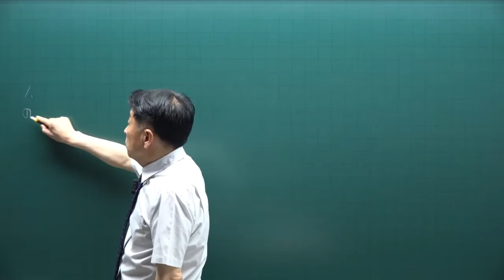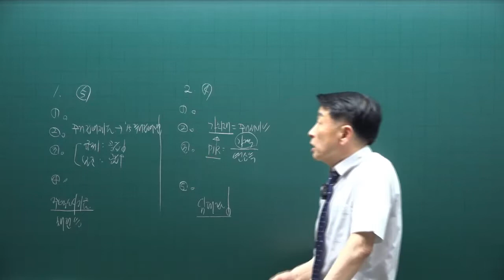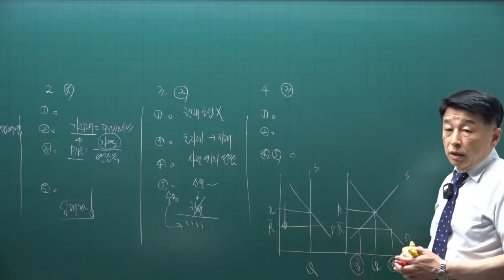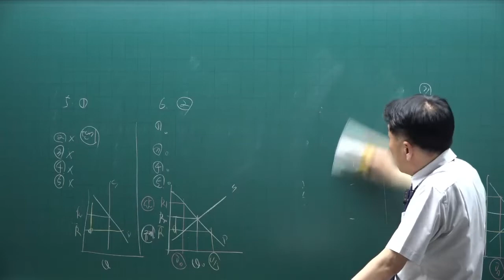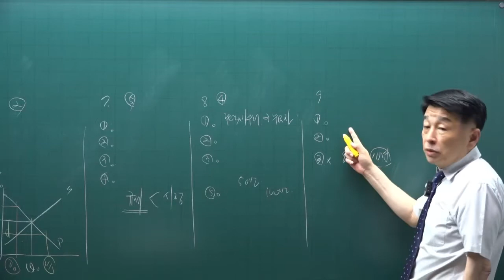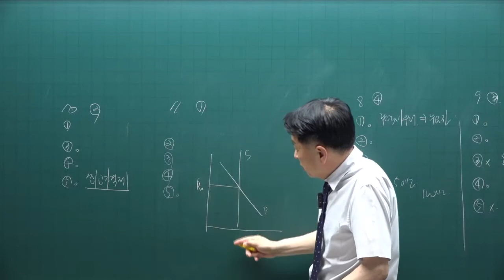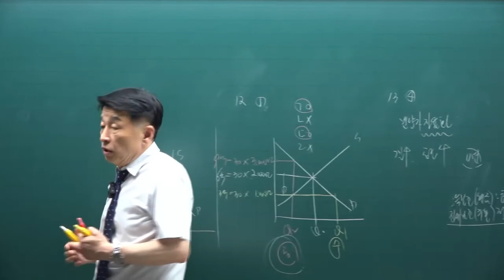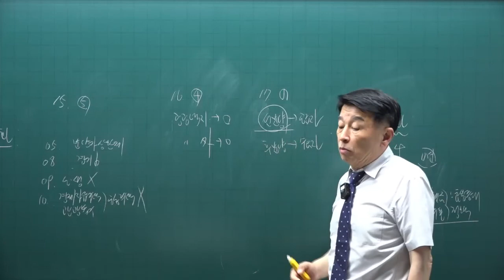[공전무] 제 33회 공인중개사 부동산학개론 기출문제풀이 13강